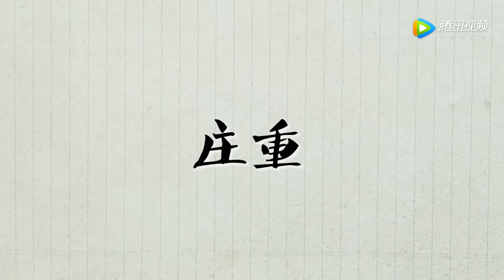《废物点心Ⅱ》03 揭纸钱涨价的真正原因